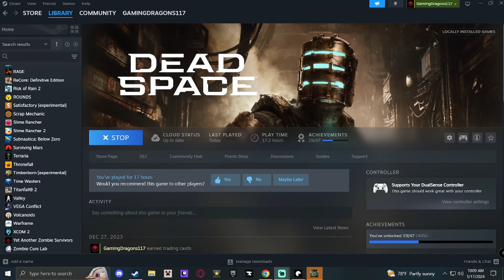Lets Play Dead Space Medical Monstrosities